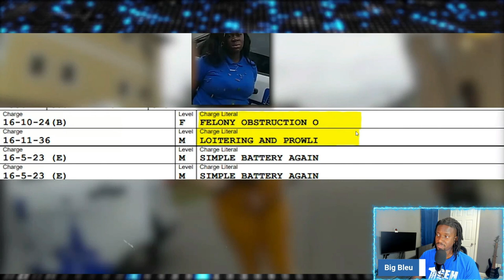Teens vs. Cops: Outnumbered and Outmatched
GOAL TO 1k - THANK YA FOR CLICKING THE VIDEO HOPE YA N-JOY. I'M HERE TO BUILD A COMMUNITY AND SEEK UNDERSTANDING. Scroll down for give away link!!!